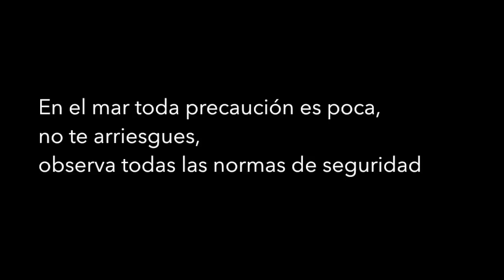Jorge y Justo salvaron la vida a dos chicos, ahora nos dan un buen consejo